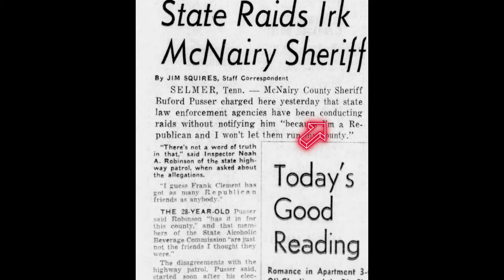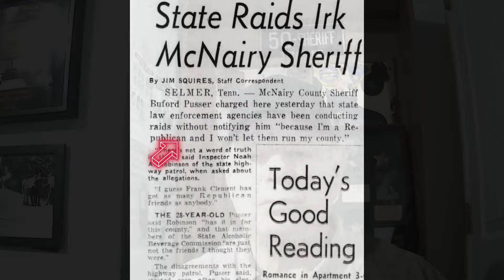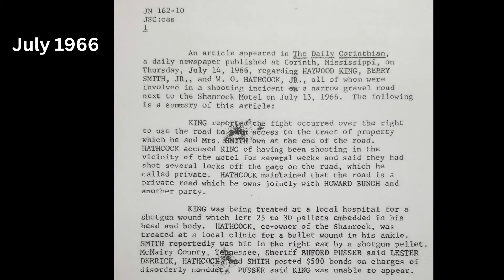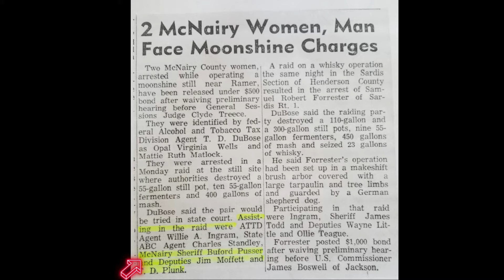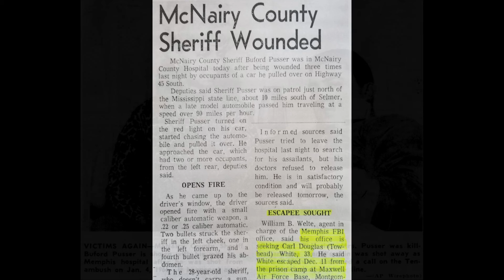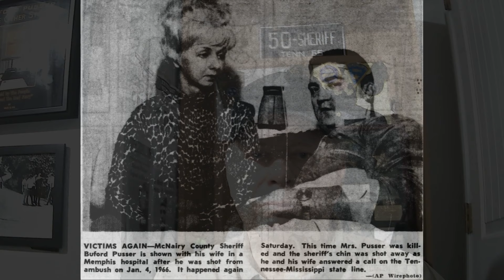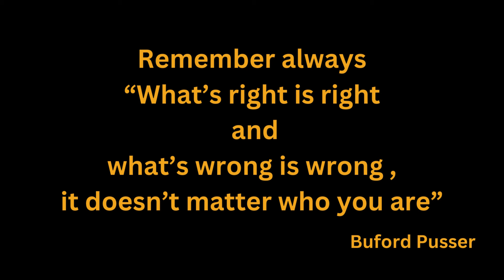#23 BUFORD PUSSER: The Other Story Post Years of the State Line Mob 1966-1967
In this episode I explain just how little  McNairy County differed from surrounding counties in the way if crime,   This installment takes  us up to the events prior to the alleged ambush of August 12, 1967 in which Sheriff Pusser was wounded and and his wife Pauline was killed.